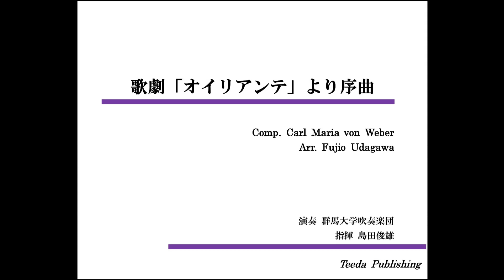【吹奏楽/アレンジ】歌劇「オイリアンテ」より序曲（C.M.ウェーバー/宇田川不二夫）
歌劇「オイリアンテ」より序曲
作曲：C.M.ウェーバー
編曲：宇田川不二夫

指揮：島田俊雄
演奏：群馬大学吹奏楽団